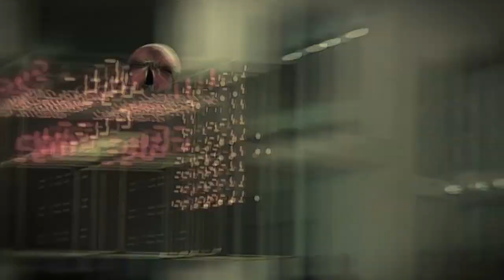Euroleague Milestones: Dimitris Diamantidis, 2000 points scored